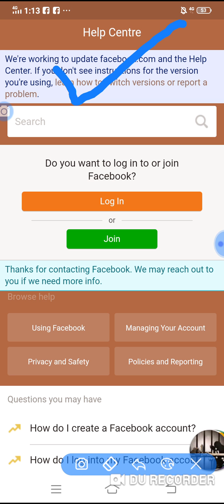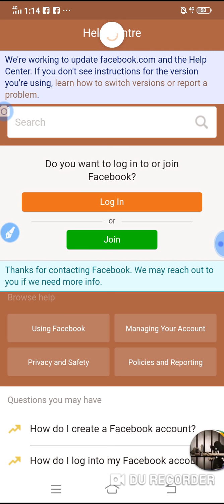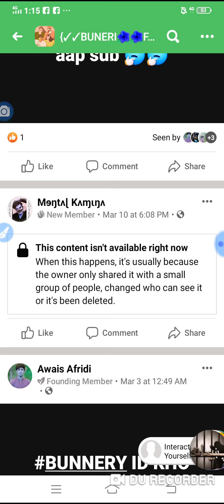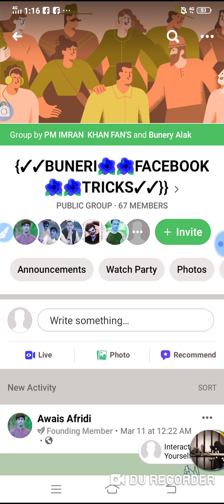FACEBOOKnewupdate #2020 isWelcome back